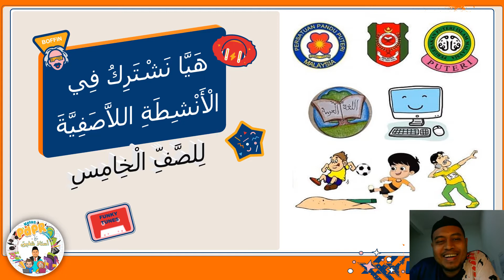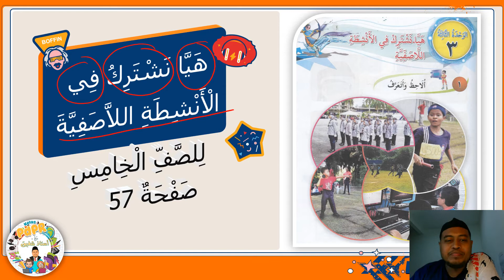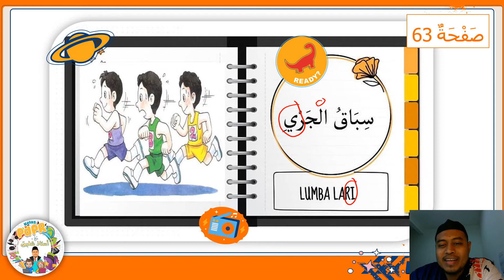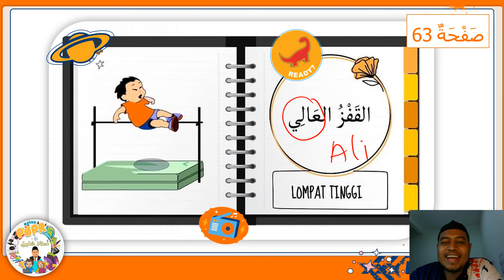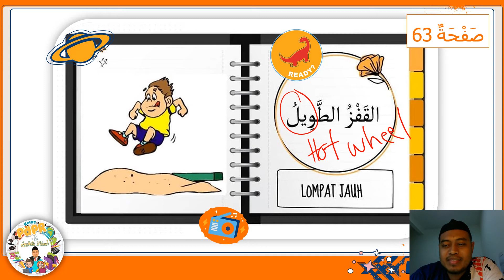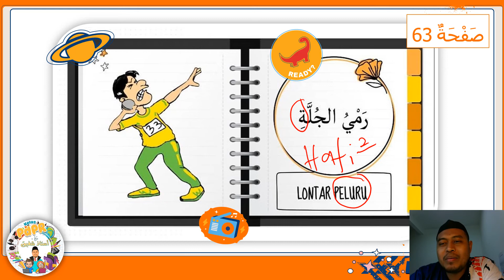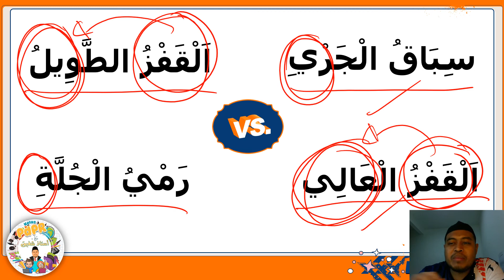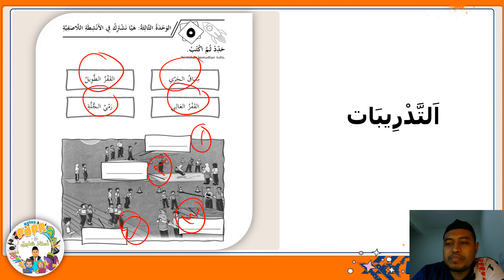PDPR 5 (BAHASA ARAB) TAHUN 5 - JUN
KHUSUS UNTUK KELAS TAHUN 5 CAMELLIA & 5 DAHLIA (SK MERU RAYA) 2021